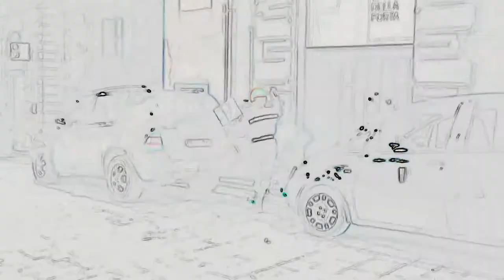THE "TANIA" AD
ad for a cutoure "riot" ensemble as part of christy roberts berkowitz's 2020 installation: "but make it antifascist" at the Wignall Museum of Contemporary Art"

the installation materials: ballistic textiles, cotton, plastic, stainless steel, leather, anti-acid, lycra, rayon, Molotov cocktail, ballistic ear muffs, goggles, gas mask, mannequin, video, paint

“but make it antifascist” is a surrealist proposition that straddles the line between devotion to direct action and high fashion's co-optation of far-left aesthetics. The installation includes the wearable ensemble itself, entitled “The Tania”, consisting of kevlar, a tear gas response system, a molotov cocktail holder, ear protectors, goggles, a mask, and slash-proof arm protectors. The walls are covered in murals of drawings from riots from the last year and behind the ensemble, displayed on a silver mannequin in running position, a video is projected. The video demonstrates the functions of the ensemble and gives tips to first timers on joining uprisings, especially in regards to cell phone surveillance.